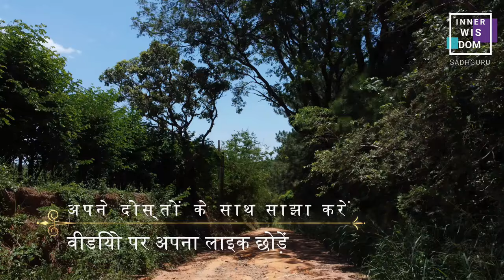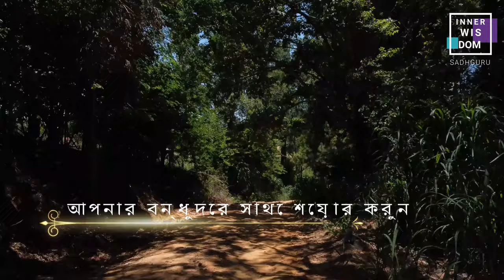SADHGURU, HOW to Reveal the Genius of Alexander's Moves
In this inspiring video, we delve into the profound teachings of Sadhguru, exploring practical and spiritual wisdom that transforms lives. Through reflections on consciousness, inner balance, and connection with existence, we uncover paths to living with clarity, joy, and purpose. Get ready for an enriching experience that invites us to awaken to the true essence of life.

"Inner Wisdom " is a fan channel dedicated to exploring the profound teachings and wisdom of the renowned spiritual leader, Sadhguru. This channel offers a transformative journey into the depths of one's inner self, focusing on self-realization, inner peace, and personal growth. Through a collection of enlightening talks, guided meditations, and thought-provoking discussions, viewers are invited to embark on a spiritual and self-discovery voyage, unlocking the potential for inner transformation and a deeper connection to the world around them. "Inner Engineering with Sadhguru" is a source of inspiration and guidance for those seeking to enhance their well-being, foster a deeper understanding of life, and cultivate a more meaningful existence.

WHO IS SADHGURU ?

Sadhguru, whose full name is Jaggi Vasudev, is a prominent Indian yogi, mystic, and spiritual leader. He is the founder of the Isha Foundation, a non-profit organization dedicated to promoting well-being and spiritual growth.

Sadhguru is known for his teachings and practices that emphasize the importance of inner transformation and self-realization. He offers a unique blend of modern, science-based insights and ancient spiritual wisdom. His teachings cover a wide range of topics, including yoga, meditation, inner engineering, and holistic well-being.

Sadhguru is a prolific author and speaker, and he has conducted numerous programs, events, and initiatives around the world to help individuals lead more balanced, fulfilling lives. He is particularly well-known for his efforts to revitalize the ancient science of yoga and make it accessible to people from all walks of life.

Sadhguru's influence extends globally, and his teachings have touched the lives of millions of people who seek personal and spiritual growth. He continues to be a source of inspiration and guidance for those on a journey of self-discovery and inner transformation.